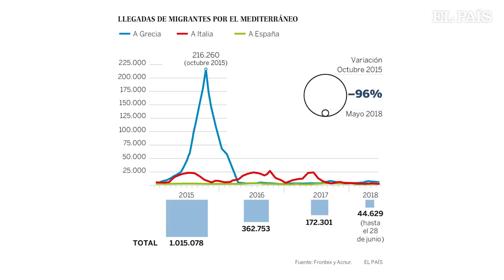MIGRANTES |Las claves del acuerdo de mínimos sobre migración e la UE, en dos minutos | Internacional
Los Estados de la Unión Europea pactan la creación voluntaria de centros controlados para refugiados e inmigrantes. En este vídeo, te explicamos en qué consiste el nuevo pacto.